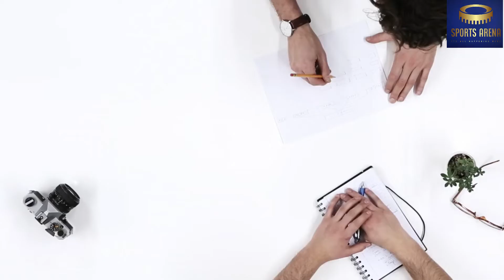Today Sports News | All in One Sports News | Ind Vs Nz Test Match Highlights | Euro Cup | Wtc 21